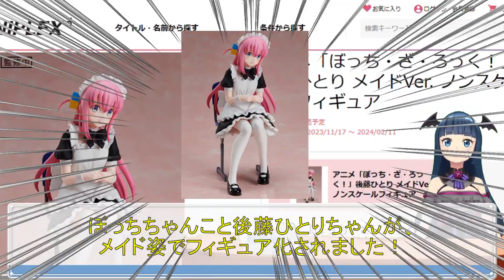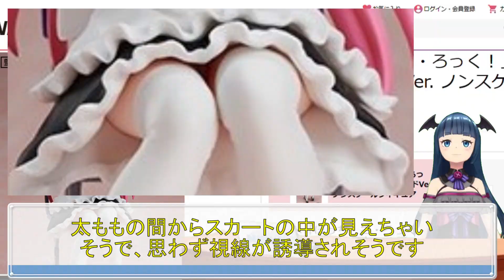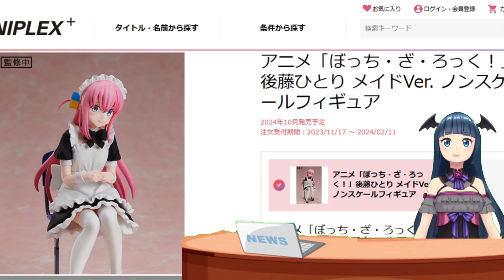ぼっち・ざ・ろっく！ 後藤ひとり メイドVer. ノンスケールフィギュア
※今回紹介したグッズ

今回は「ぼっち・ざ・ろっく！」より、後藤ひとりメイドVer.ノンスケールフィギュアを紹介しています！
ぼっちちゃんこと後藤ひとりちゃんが、メイド姿でフィギュア化されました。
メイド服に身をつつみ、照れた笑顔を浮かべこちらを見上げるぼっちちゃんがとっても可愛らしいです。
もし欲しいと思ったら、上のリンクにアクセスし、注文してくださるとありがたいです。